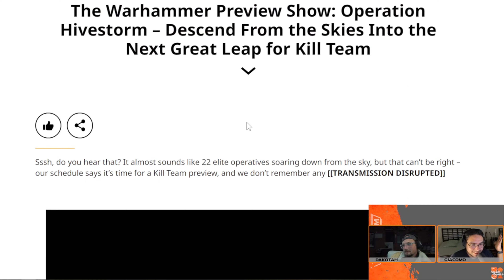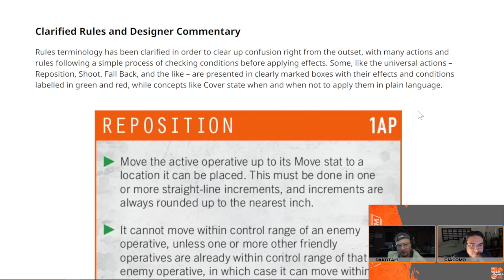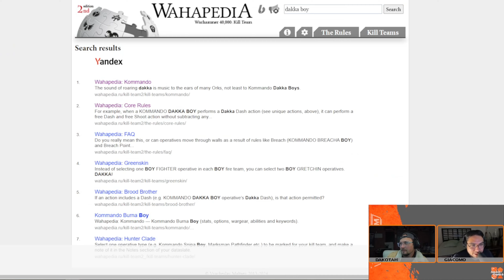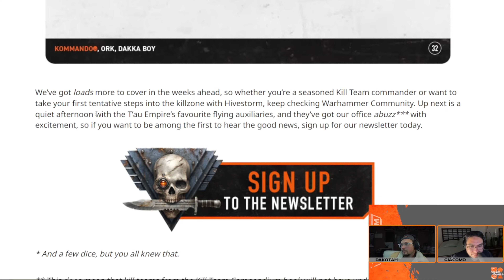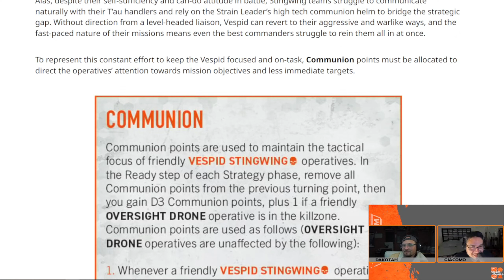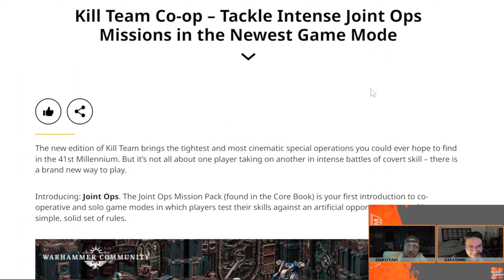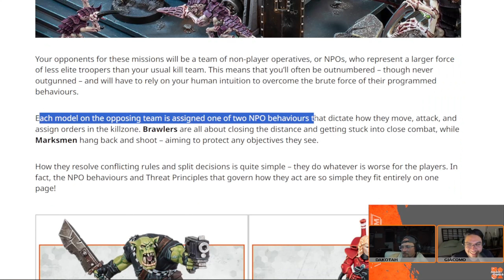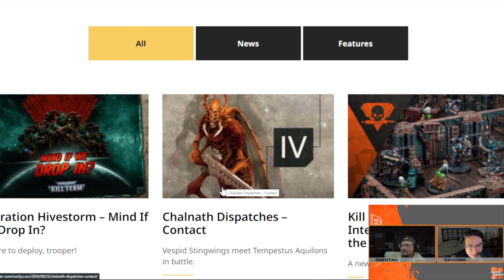How to Film a Kill Team Battle Report: Squad Games Podcast Ep.113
In this episode of the Squad Games Podcast, we dive into three exciting topics: filming Kill Team Battle Reports, the last Golden Ticket events in the US, and the upcoming new edition of Kill Team: Hive Storm!

We share tips on how to start filming your own Kill Team Battle Reports, discussing where to begin and the importance of creating unique content. We also break down the equipment and programs we use, along with our philosophy behind crafting engaging battle reports.

Next, we cover the final Golden Ticket events in the US, including NOVA, AVTT, Crit-Con, Tampa Open, SoCal Open, and NYO3. We highlight where players have the best chances to win a ticket to the World Championships of Warhammer.

Finally, we discuss the new season of Kill Team and what excites us about Hive Storm. We're holding off on a deep dive until more details are revealed, but we can't wait to get our hands on the new rules!

This is episode 113! If this is your first episode, we hope you go back and listen to more.